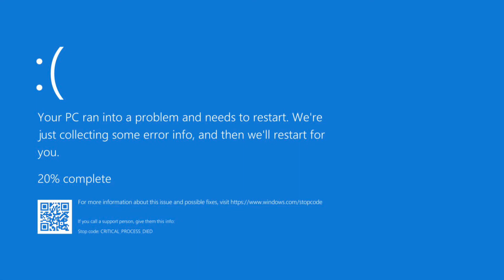Ridiculosity—Traier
hello world!
This is a preview for Ridiculosity, Bigwee Purple Pop Studios’ first production!
We will be posting videos often, with pieces of a mysterious message hidden and/or encoded throughout.
After an unspecified number of episodes, we will as our viewers to try to figure out our message.
There is no prize, but for the “glory of winning.”
There will also be multi part messages hidden in the comments and in the description. Have fun!